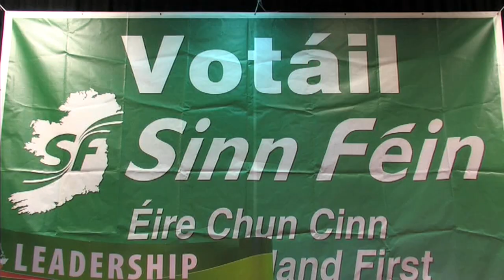Challenge bigotry and sectarianism Adams tells huge Belfast meeting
Sinn Féin President Gerry Adams TD addresses a huge public meeting in St. Kevin’s Hall, North Queen Street, Belfast.

It was the latest in a series of hugely successful ‘community engagement’ meetings that Gerry Adams and other senior Sinn Féin figures have been holding across the 6 counties.

In his remarks to over 1000 people in the hall, the Sinn Féin leader focused on the need to combat bigotry and sectarianism, Gerry Adams called for:

A legal definition of sectarianism in anti-sectarian legislation, including robust provisions to deal with incitement to hatred.

And the development of a citizens anti-sectarian charter.

A Bill of Rights to copper fasten the entitlement of all citizens to live free from all forms of sectarian harassment, bigotry and intolerance.